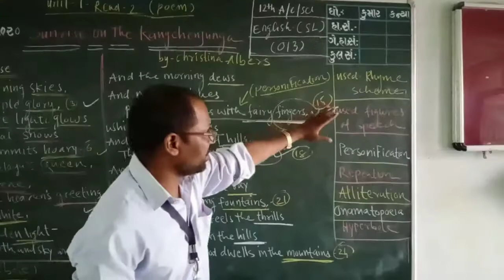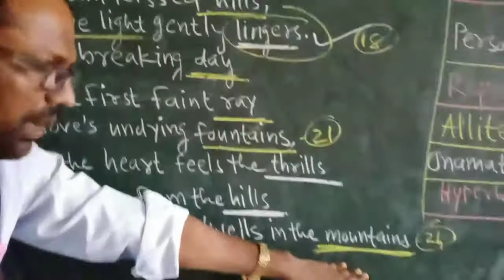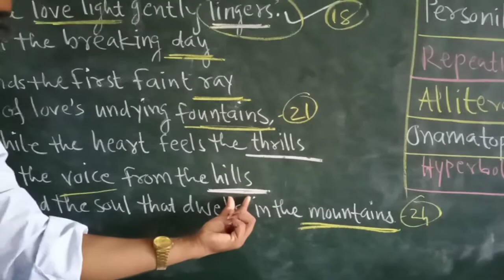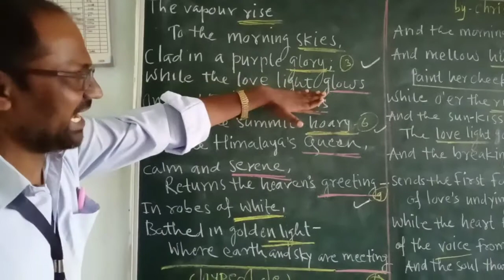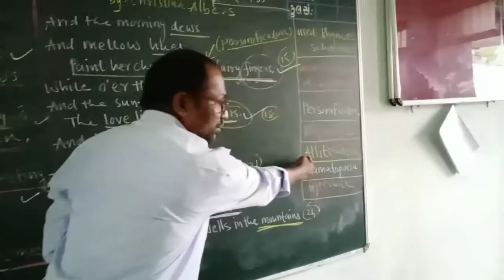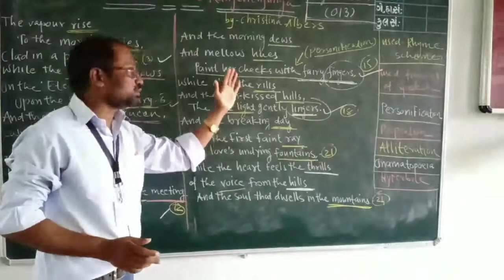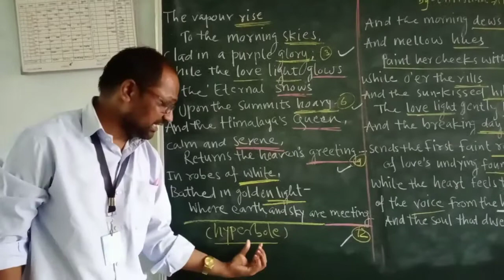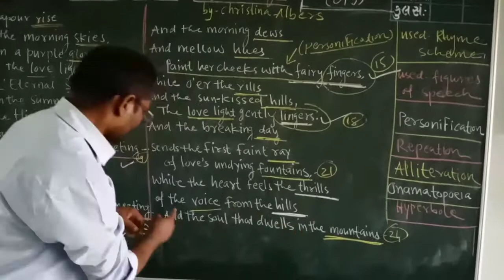Lecture 7 English 12th arts, com and sci Unit 1